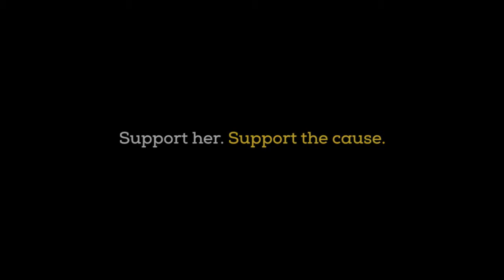Prof Elizabeth Elliott: Pregnant Pause